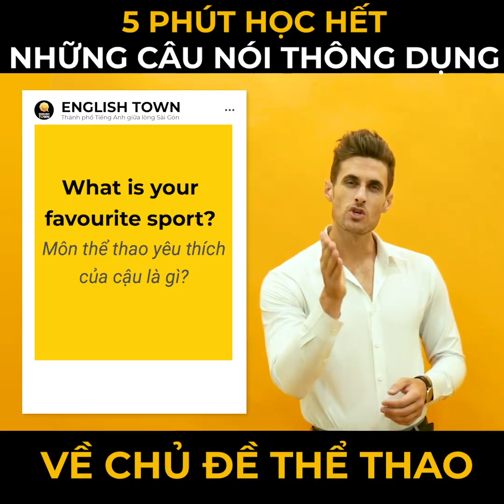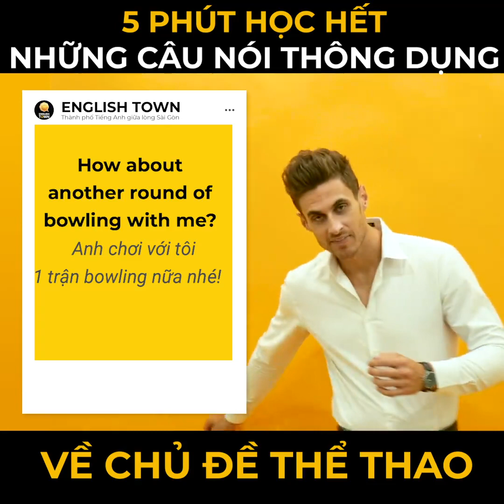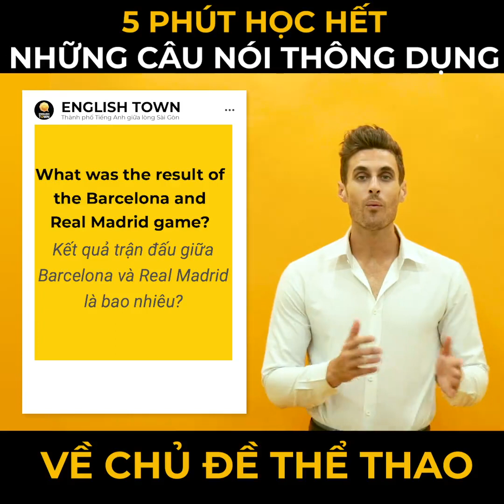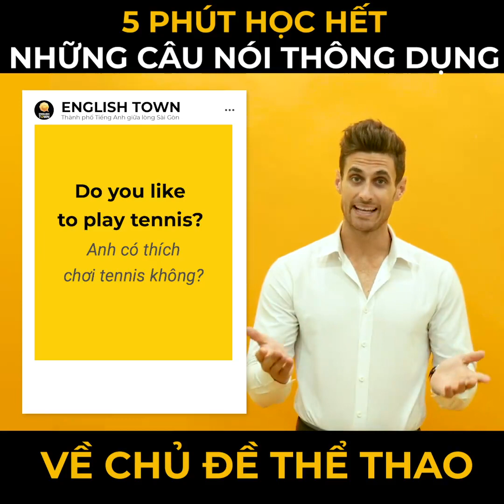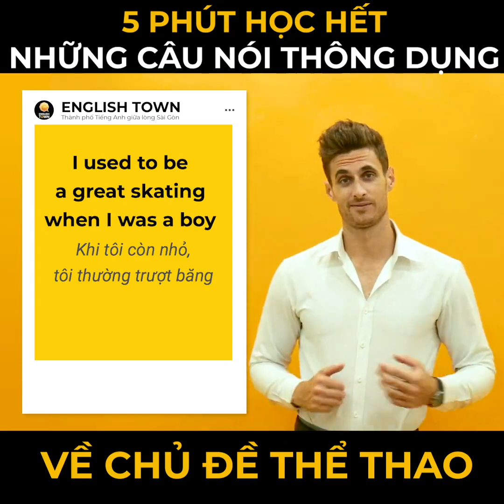Trọn Bộ Từ Vựng Về Chủ Đề Thể Thao - English Town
Đăng kí tìm hiểu thông tin về ET 💌💌💌
🏠 ET 1: Lầu 4-5, Toà Nhà Sumikura 18H Cộng Hoà, Q.Tân Bình